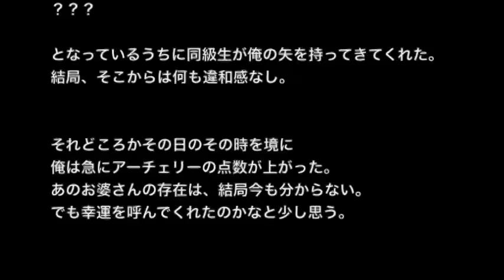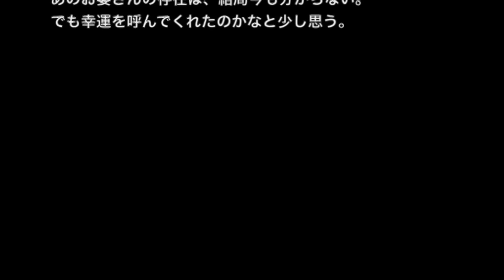【奇妙体験・恐怖体験】【洒落にならないほど怖い話】「アーチェリー部」２ちゃんねる怖い話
☆お勧め動画☆

【本当にあった怖い話３８５】「真っ黒い顔」２ちゃん 洒落にならないほど怖い話を集めてみない？

【心霊・オカルト系】【洒落にならないほど怖い話】「悪魔の目的」２ちゃんねる怖い話

【奇妙体験・恐怖体験】【洒落にならないほど怖い話】「裏世界」２ちゃんねる怖い話